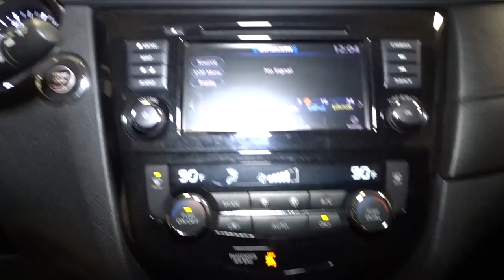2020 Nissan Rogue Hillside, Newark, Union, Elizabeth, Springfield, NJ N26391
Blue  2020 Nissan Rogue available in Hillside, New Jersey at Route 22 Nissan. Servicing the Newark, Union, Elizabeth, Springfield, NJ area.

The Smart Way to Buy! Are you tired of hidden fees and bogus rates ruining your search process? Now there's a way to avoid all of the nonsense Introducing the smart way to buy from Route 22 Nissan the most trusted and respected Nissan dealer in New Jersey serving Hillside, Newark, Irvington ,Elizabeth, Union ,Springfield, Woodbridge, Roselle Park, Linden and North Plainfield. Advantages of the smart way to buy are endless. There is no pressure throughout your search. You can finally feel at ease when purchasing a car since there are no hidden fees, there are no surprises no gimmicks revealed when you finally make a decision. Route 22 Nissan salespeople are direct and value your time, so there is no back and forth or confusion we know it's necessary for you to feel comfortable during the buying process and want to earn your trust. Smart Way to Certified. Thanks to an extensive used-car warranty, every Smart Way Certified Pre-Owned Vehicle comes with peace of mind. It covers major engine and transmission components, except for standard maintenance items, body glass and interior. RT 22 Nissan will repair or replace any covered part that is defective in material or workmanship under normal use. The Smart Way Certified Pre-Owned Vehicle Limited Warranty extends the powertrain coverage to 7 years/100,000 whichever occurs first. 182-point inspection 6 years old or newer 5 Day or 500-mile Exchange Policy Road Side Assistance Smart way to buy is smart for a reason. Route 22 Nissan does the Internet research every day to obtain the best possible pricing for you. They make sure to look at competitors' pricing and numbers from industry experts so you can feel confident that you're getting the best possible pricing. It's easy to feel confident with the Smart Way to Buy. Gone are the days of SUVs being the size of a tank and handling like one. This Nissan Rogue is a perfect example of how SUVs have evolved into vehicles that are as refined as they are rugged. Save money at the pump with this fuel-sipping Nissan Rogue. This Nissan Rogue SV is equipped with AWD for improved handling. Whether you're faced with inclement weather or just out enjoying the twisting back road, you'll have the grip of AWD on your side. One of the best things about this Nissan Rogue is that it has low, low mileage. It's ready for you to truly break it in. Thank you for giving us the Opportunity for helping you with your New or Used Car purchase. Route 22 Nissan makes every effort to verify all equipment and features on each and every vehicle.Please understand this may be provided by 3rd parties please verify with the dealership for accuracy.
Radio w/Seek-Scan, MP3 Player, Clock, Steering Wheel Controls and Radio Data System,2 LCD Monitors In The Front,Integrated Roof Antenna,Tires: 225/65R17 All-Season,Body-Colored Power Heated Side Mirrors w/Manual Folding and Turn Signal Indicator,Steel Spare Wheel,Compact Spare Tire Mounted Inside Under Cargo,Clearcoat Paint,Tailgate/Rear Door Lock Included w/Power Door Locks,Power Liftgate Rear Cargo Access,Wheels w/Silver Accents,Variable Intermittent Wipers,Black Bodyside Cladding and Black Wheel Well Trim,Auto On/Off Aero-Composite Halogen Daytime Running Auto High-Beam Headlamps w/Delay-Off,Galvanized Steel/Aluminum/Composite Panels,Black Grille w/Chrome Surround,Lip Spoiler,Roof Rack Rails Only,Body-Colored Rear Bumper w/Black Rub Strip/Fascia Accent and Chrome Bumper Insert,Deep Tinted Glass,LED Brakelights,Fixed Rear Window w/Fixed Interval Wiper, Heated Wiper Park and Defroster,Wheels: 17 Aluminum Alloy,Headlights-Automatic Highbeams,Chrome Side Windows Trim and Black Rear Window Trim,Chrome Door Handles,Body-Colored Front Bumper w/Chrome Rub Strip/Fascia Accent,Seats w/Cloth Back Material,Perimeter Alarm,3 12V DC Power Outlets,Remote Keyless Entry w/Integrated Key Transmitter, Illuminated Entry, Illuminated Ignition Switch and Panic Button,Air Filtration,Front Map Lights,4-Way Passenger Seat -inc: Manual Recline and Fore/Aft Movement,Front Cupholder,Driver / Passenger And Rear Door Bins,Gauges -inc: Speedometer, Odometer, Engine Coolant Temp, Tachometer, Trip Odometer and Trip Computer,Day-Night Rearview Mirror,Heated Front Bucket Seats -inc: 8-way power driver seat w/2-way lumbar support, 4-way adjustable front passenger seat and front seat back storage,Full Floor Console w/Covered Storage, Mini Overhead Console w/Storage and 3 12V DC Power Outlets,Cargo Space Lights,Dual Zone Front Automatic Air Conditioning,Proximity Key For